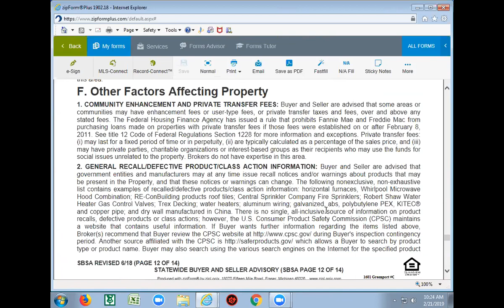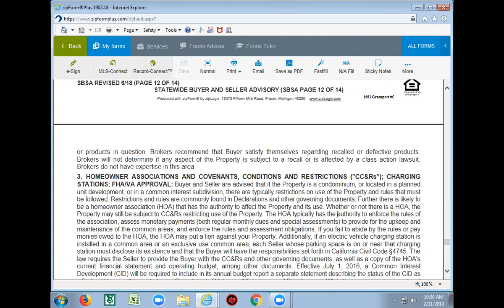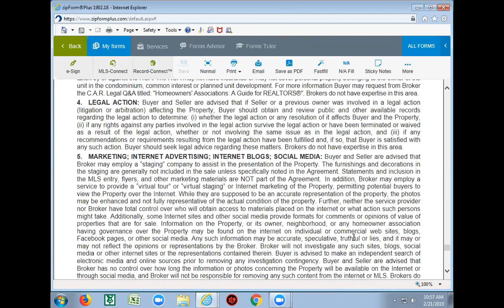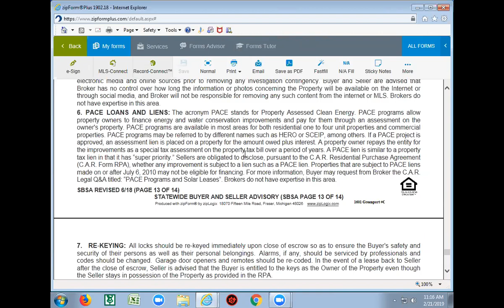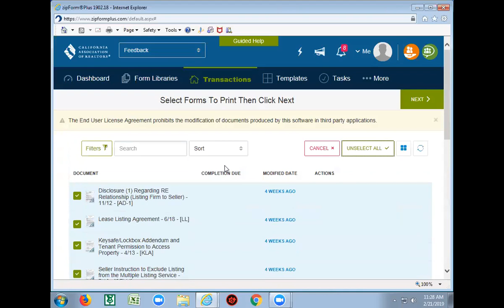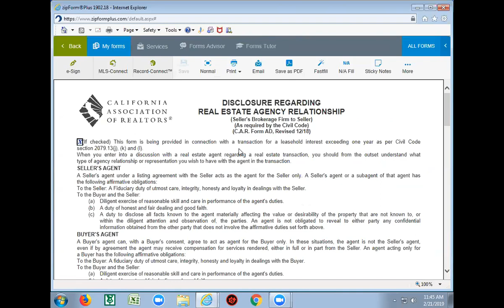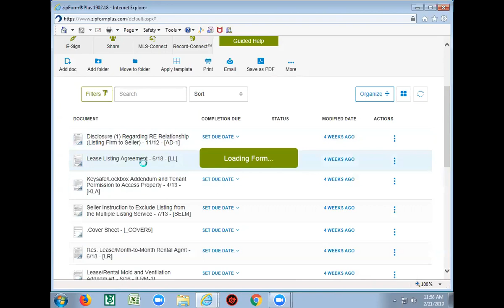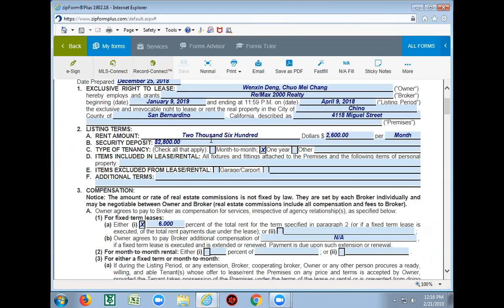Other Factors Affecting Property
Part of (SBSA) Statewide Buyer and Seller Advisory